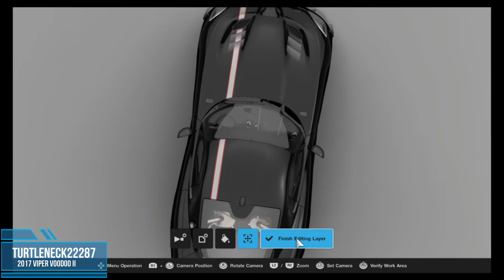THE SCARIEST VIPER?? Gran Turismo Sport Dodge Viper Voodoo II Livery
My livery of the 2017 Dodge Viper GTC Vooodoo II color scheme with carbon fiber wing and mirrors!